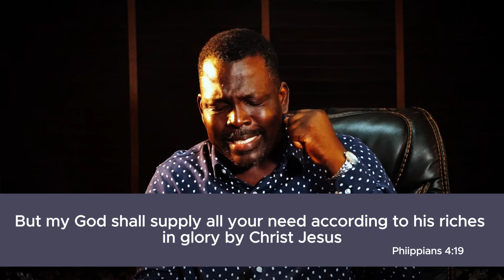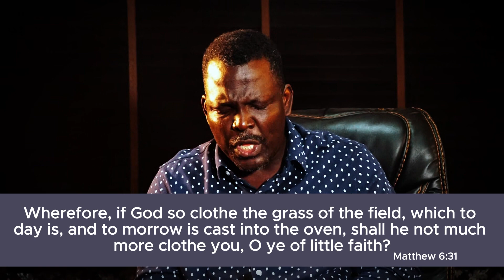APOLOGETICS ON THE PLACE OF GOD IN SUCCESS AND PROVISION.